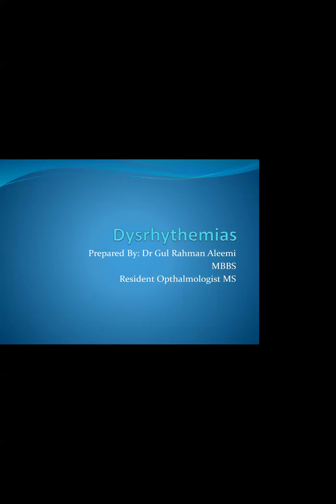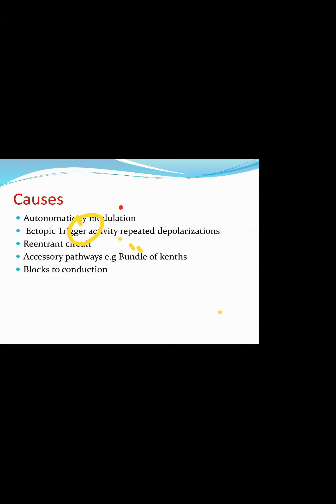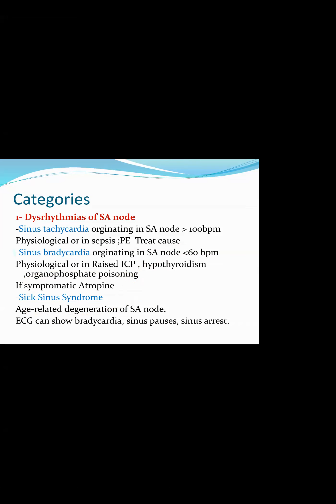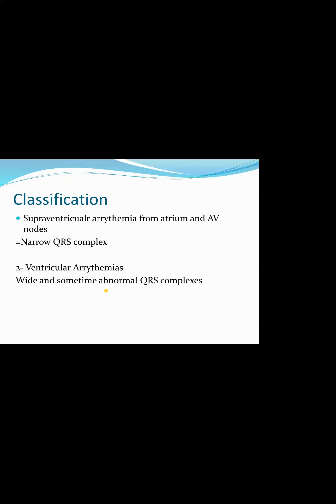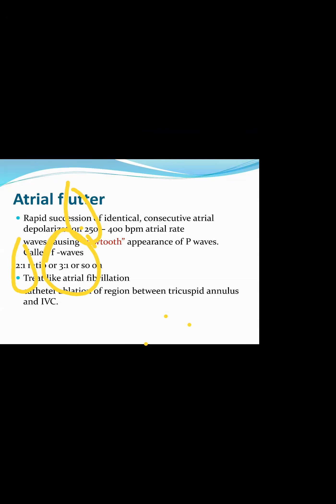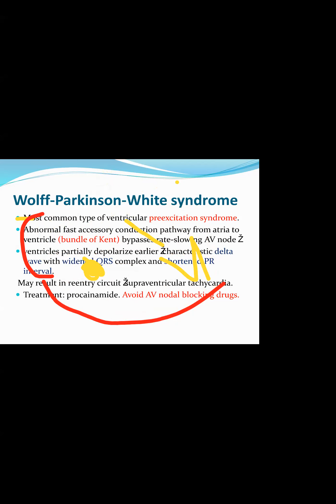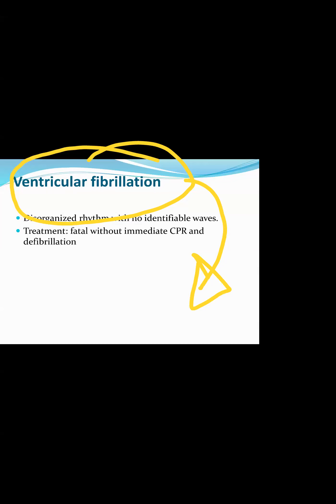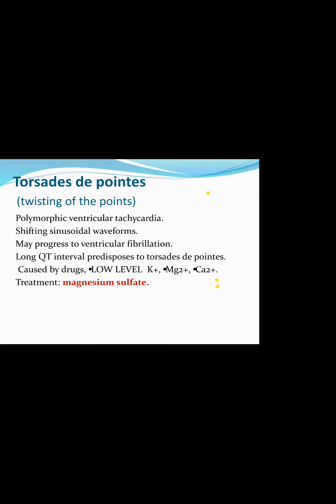Lecture 26 # Arrhythmias Part1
Zoom Online Lectures